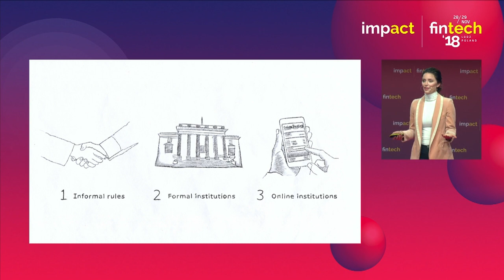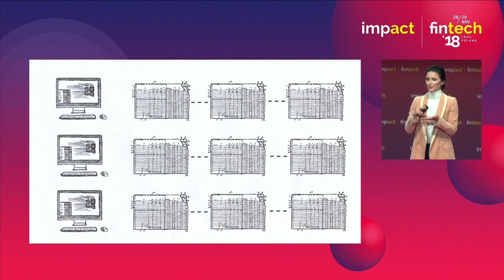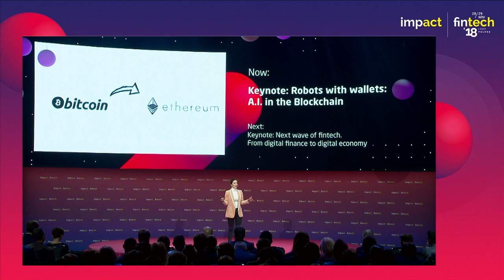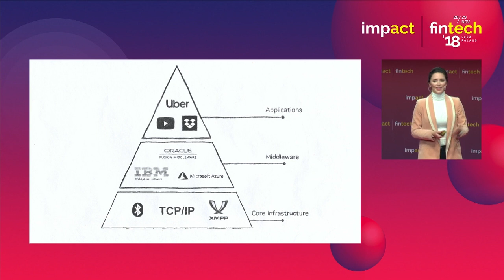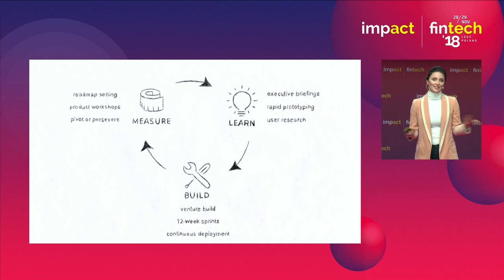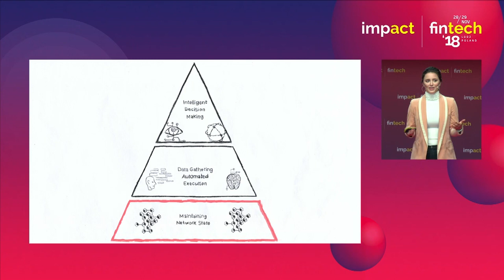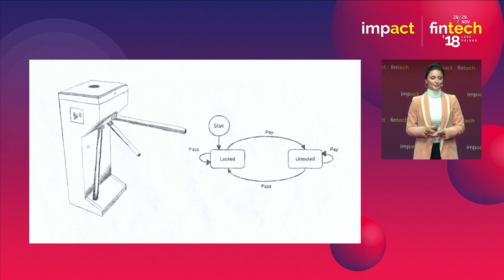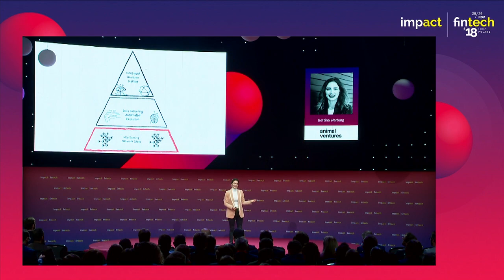Impact fintech'18 - Bettina Warburg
Bettina Warburg, Founder of Animal Ventures

Keynote speech: Robots with wallets: A.I. in the Blockchain

Impact fintech'18: disrupting the economy,  28-29 November 2018,  Lodz, Poland

➡ Strategic Partners:
Mastercard

➡ Supreme Partners:
BGK - Bank Gospodarstwa Krajowego

➡ Premium Partners:
BGŻ PNB Paribas
Let's Fintech with PKO
mBank
Citi Handlowy
Igoria Trade
PayU
Blue Media
Tauron
Dorsum
Allegro
Vivus
Bain
LOT